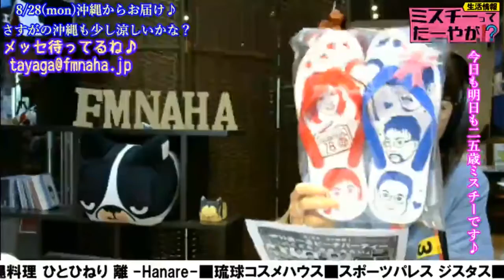ミスチーって、たーやが!?月曜日 2017/08/28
ミステリアスビューティーなミスチーがお勧めのランチやディナーのお店紹介、悩める子羊へのお悩み相談など、辛口スパイシ―トークであなたの心をHOTにします。

月曜日
■パレットくもじ リミテッドステージ
パレットくもじでは、今週もさまざなま展示会・特売会を開催してアナタのご来店をお待ちしております。今週紹介するイベントは、、、

■デリバー・ワールド・ニュース
驚愕、不思議、珍事件、世界各国で起こっているあらゆるニュースをピックアップしてお届けします。

■関連サイト

□松山の隠れ家「Lounge On The Ro Do」
カウンターがメインのこじんまりとした、落ち着いた雰囲気のお店です

□高良楽器店
創業1951年 音楽に溢れた、ゆとりのあるライフスタイルをご提案します